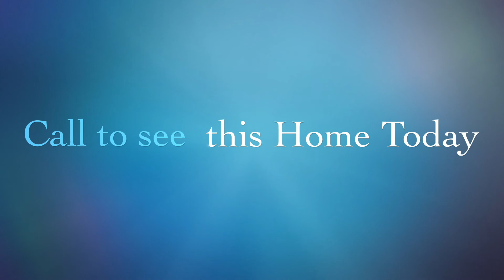14017 S Harvey Ave.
Welcome to your dream home! Walk into this beautiful 3 car garage home and imagine the possibilities. Make your way to the kitchen; notice immediately the amount of space available. Your entire family can join you without clogging up the room. The giant island is perfect for prep space or to be used as a breakfast bar. Imagine preparing a delicious dinner with a fire roaring on a cold night. The fireplace connects to the secondary living room/den and offers built ins for plenty of storage and displaying your books or art. The decadent master boasts a tray ceiling, bright windows, a large walk in closet, double vanities for plenty of space, and a luxurious whirlpool tub. And don’t forget to check out the backyard with a storage building, HUGE patio for entertaining and staying out of the sun, and access to the garage. Your dream come true!